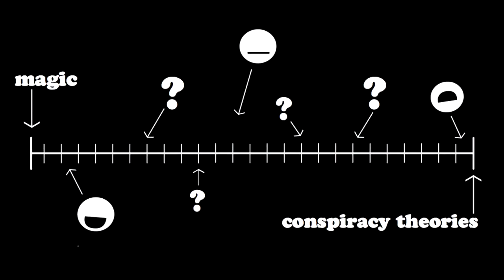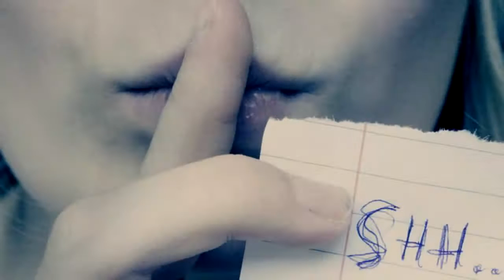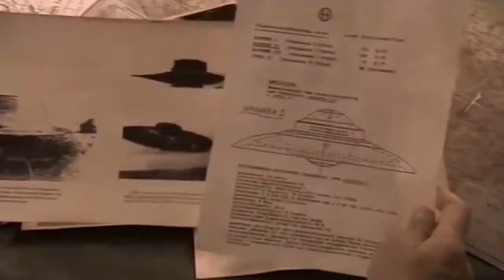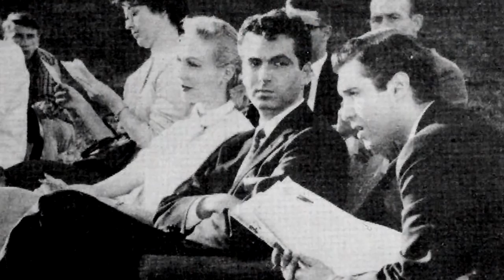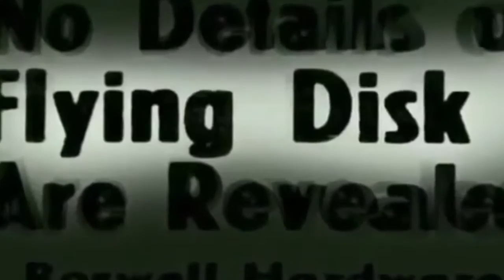Jeff Rense & Frank Chille - Mysterious Case Of Valiant Thor